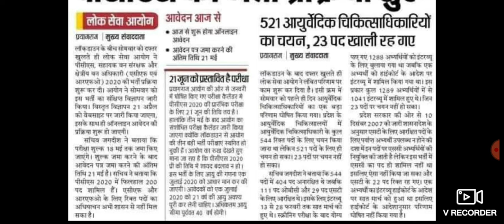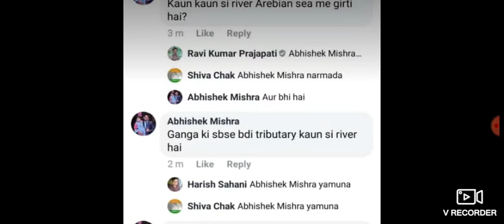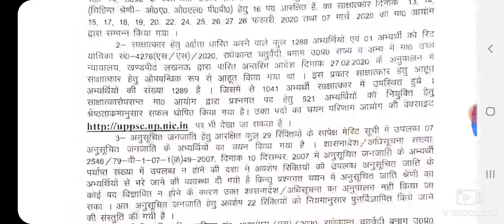Daily Employment News 21th April | UPPCS Notification 2020 Out| UPPSC Results OUT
Daily Employment news 21th April .
Please see the video till last for all update